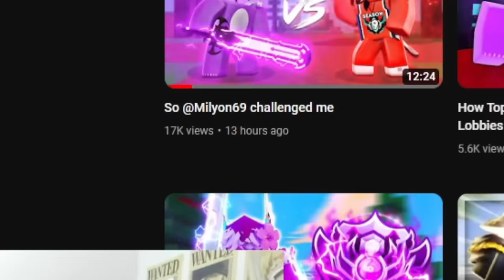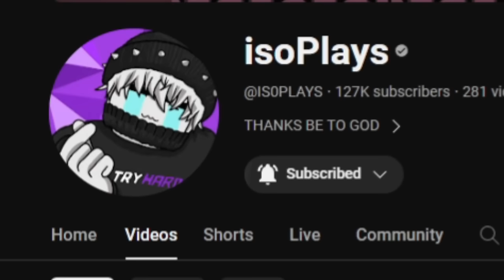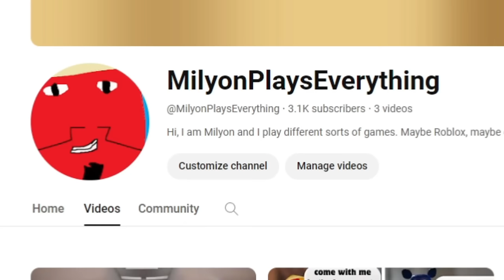The BEST MOBILE PLAYER messed with the wrong guy.. (Roblox Bedwars)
So the BEST MOBILE PLAYER in Roblox Bedwars tried to mess with me by doing the challenge! Little did he knows he started a WAR with me!